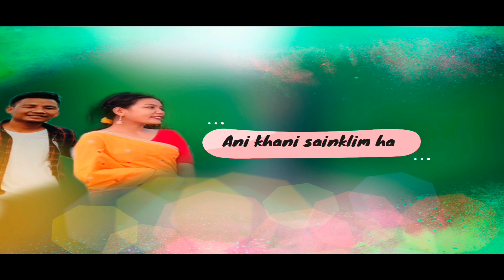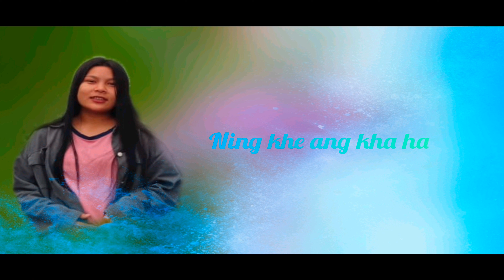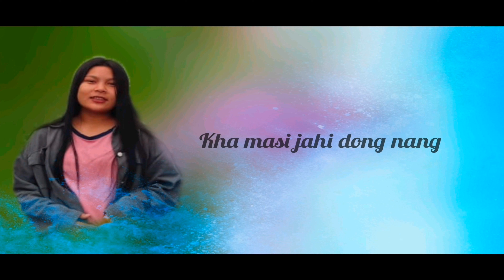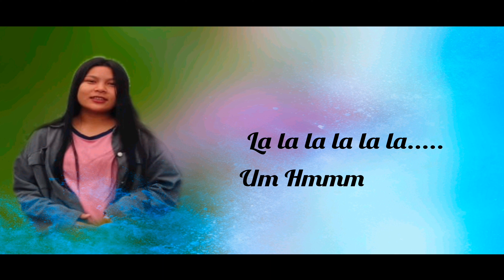KHANI SAINKLIM | BISWAZ NAIDING || PERBINA HAFLONGBAR || DIMASA OFFICIAL LOVE STORY SONG❤ 2022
|| BD MUSIC HOUSE PRESIDENT ||

Song : Khani Sainklim

Lyrics : Biswaz Naiding

Tune : Bappi Dey & Biswaz Naiding

Singer : Biswaz Naiding & Perbina Haflongbar

Compose : Bappi Dey & Govin Das Sharma

Music Directed : Bappi Dey

Mixing Mastering : Bappi Dey & Govin Das Sharma

Special Thanks : Preetina Ardao